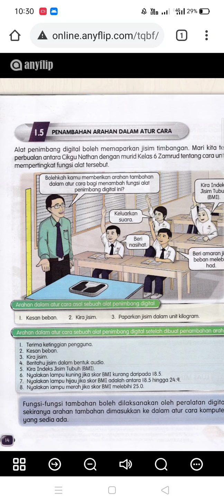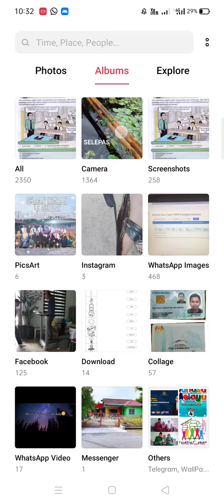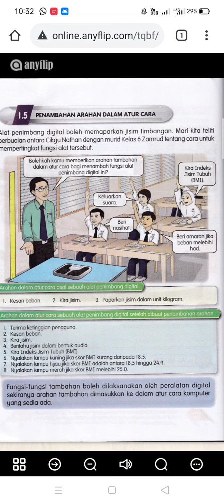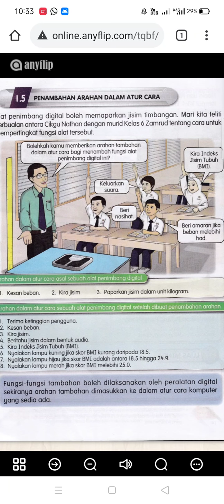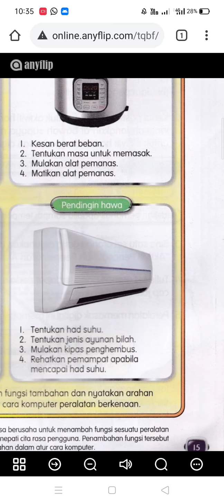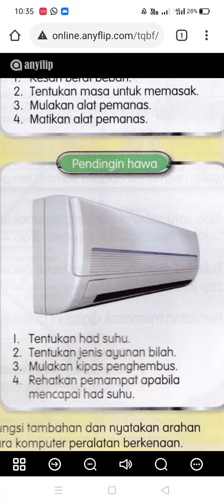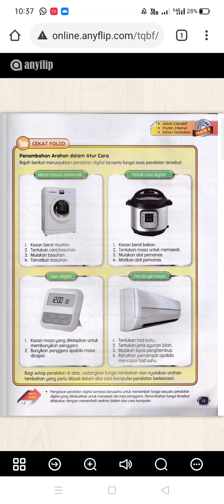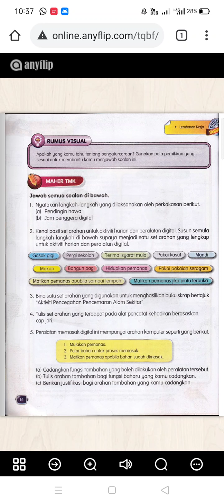TMK TAHUN 6 TERBILANG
PDPR TAHUN 6 TERBILANG
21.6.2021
TMK (PENGATURCARAAN KOMPUTER)